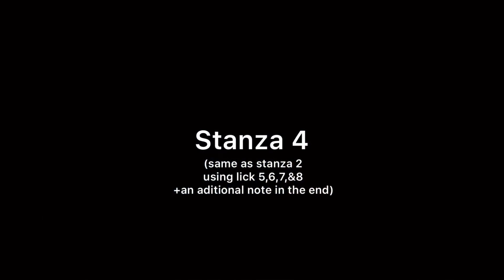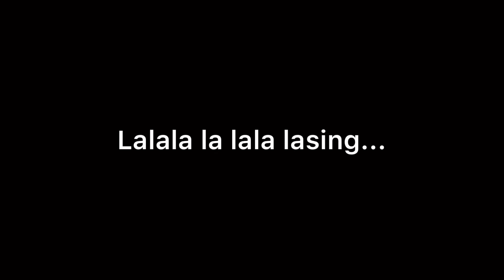Inuman Na Live Version Guitar Tutorial / Rambo Coleco Toys Display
Lead guitar breakdown of the full band version of Inuman Na as played during live performances, plus backing tracks featuring my Rambo action figures from
Coleco.

Chords
G - Am - C - G

You can also check these other videos out 😬🙏🏼🤘🏼